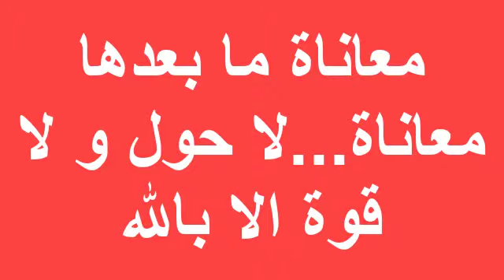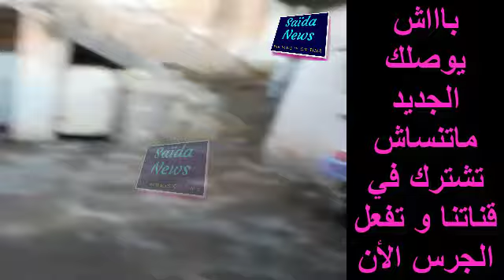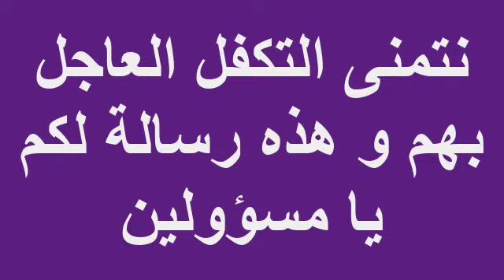ولاية سعيدة Saïda 👈 معاناة قاطني حوش طوماس 😥 مشاهد صادمة و معاناة متواصلة (شاهد) 👇👇👇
* مرحبا بكم في قناتنا (Saida News-سعيدة نيوز) قناتنا جزائرية 💯/💯 تنقل لكم جميع أخبار الجزائر والبلدان العالمية في وقتها و فور حدوثها على مدار الساعة (24H) و يوميا فما عليكم سوى الإشتراك في القناة ✔ و الإعجاب بالفيديو 👍 ثم الضغط على الجرس 🔔 لتتوصلوا بكل ما هو جديد 🆕